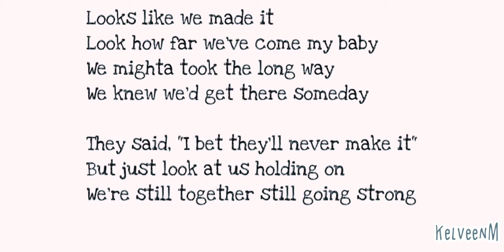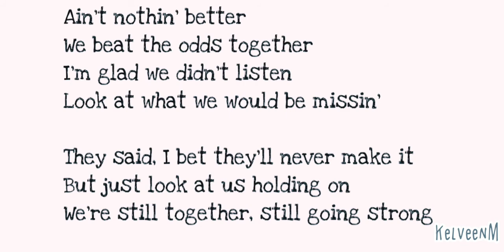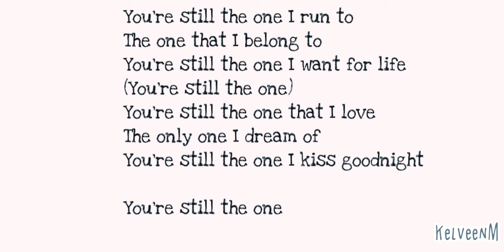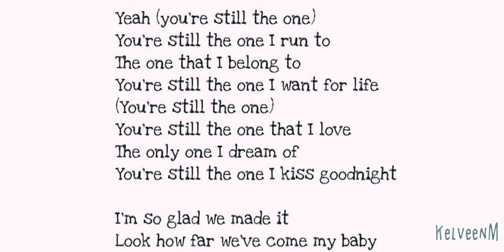Shania Twain–you are still the one(lyrics)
Words from a heart to a heart.love theme.